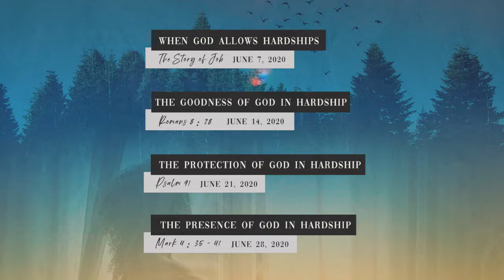Experiencing Christ in the Quarantine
Pastor James Dela Cruz introduces our theme in the next three months starting this June. Ang ating theme ay hango sa ECQ na ginawan natin ng meaning na Experiencing Christ in Qurantine.

This theme will focus on directing our attention towards the character of our Sovereign God—the One who is good, the One who protects, the One who goes with us through the various trials and hardships that we face. If we want to experience the peace of God that transcends all understanding and His joy that gives us strength, it is ﬁrst important to know and to be reminded of who God is and what He is doing in this current situation!

We trust and have faith that we can Experience Christ in the Quarantine!

*June 7 — When God Allows Hardship
Text: The Story of Job

*June 14 — The Goodness of God in Hardship
Text: Romans 8:28; 1 Peter 1:6-7, 2 Corinthians 4:16-18

*June 21 — The Protection of God in Hardship

*June 28 — The Presence of God in Hardship